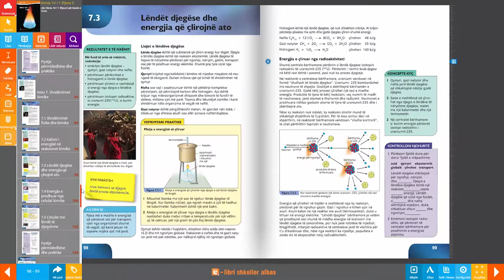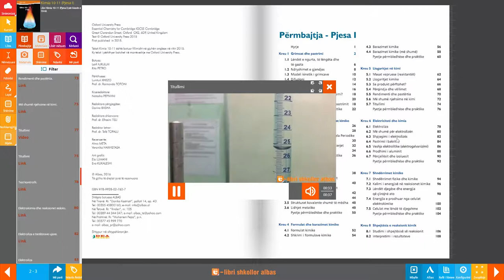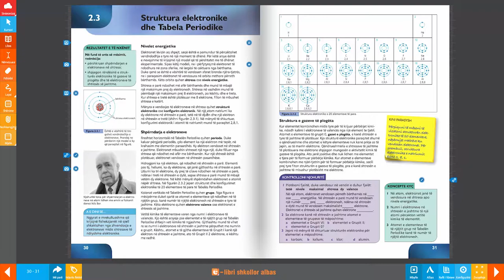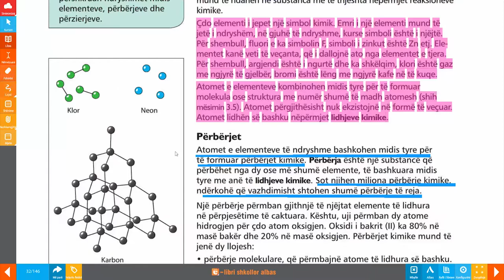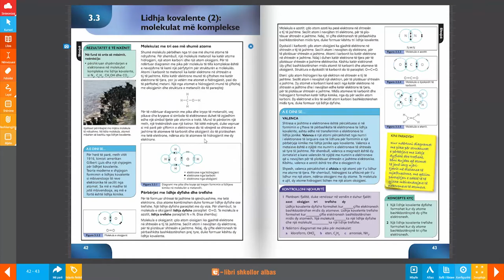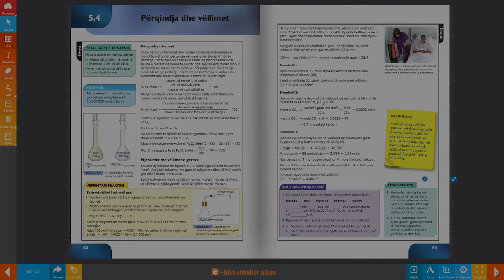Libri digjital - Kimia 10 - 11 Pjesa e parë